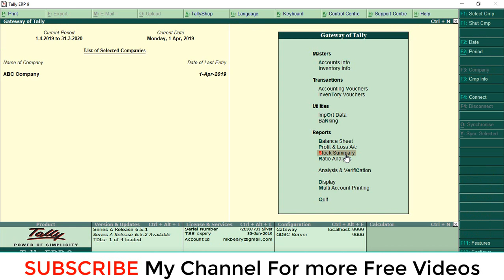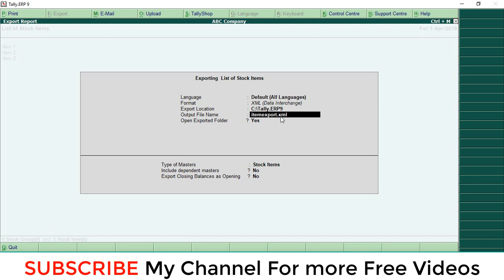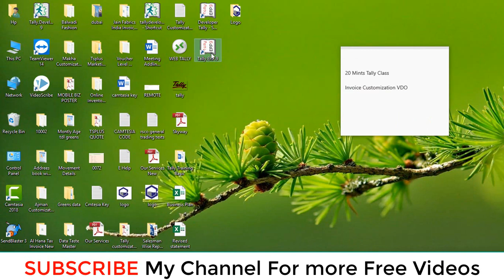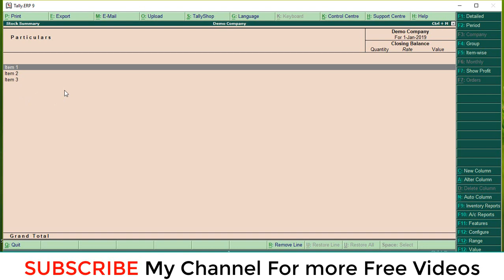Stock Item Export and Import From One Company to Another Company In Tally ERP.9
Dear Friends,

Today we are going to discus about how to export and import stock item from one company to another company.